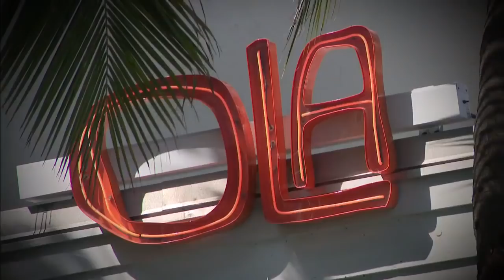Trash from on land is filling up South Florida waterways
In the latest installment of "Don't Trash Our Treasure" Louis Aguirre explores how much of the litter hurting our water is actually coming from the streets.